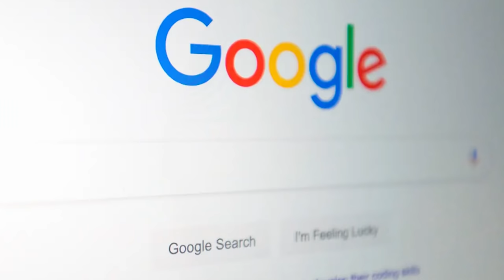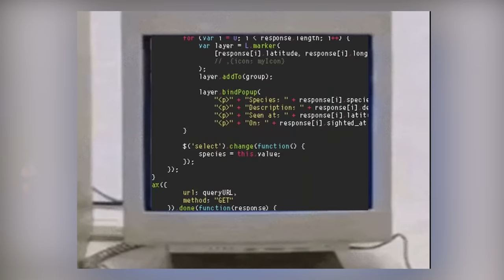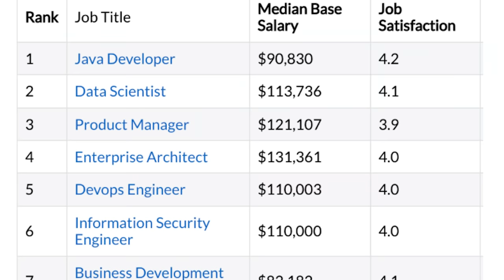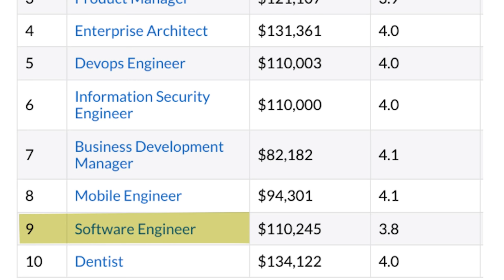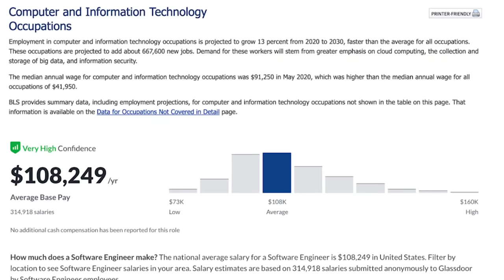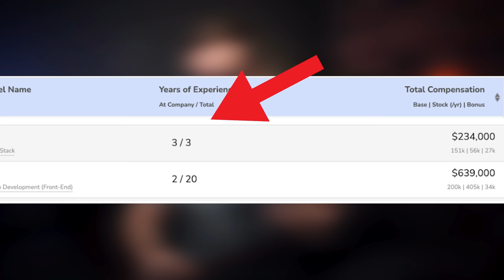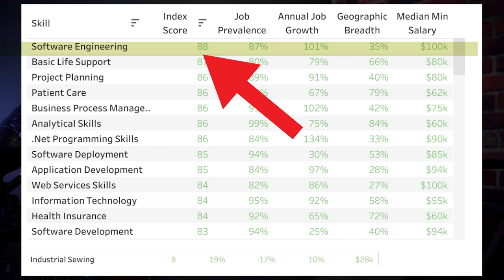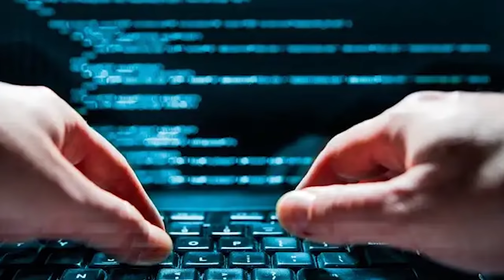Is Software Engineering A Good Career?